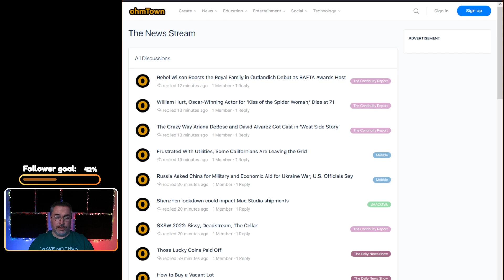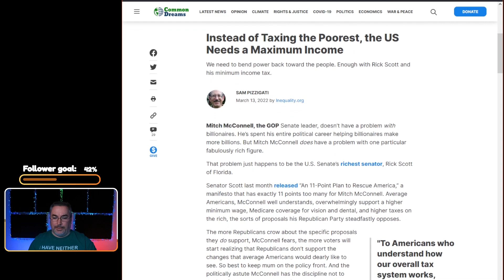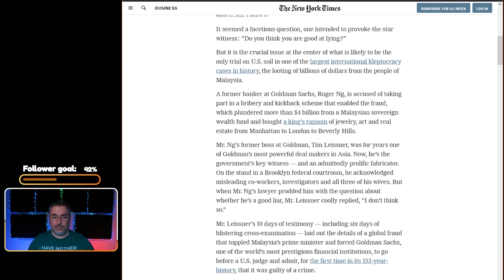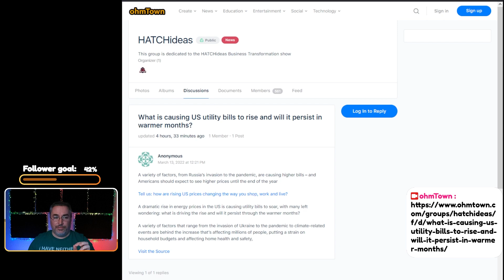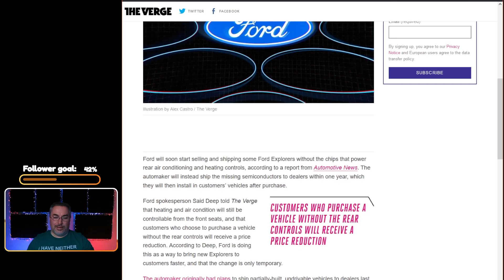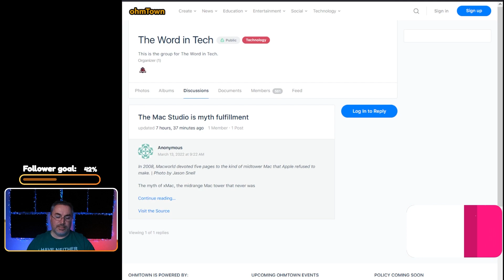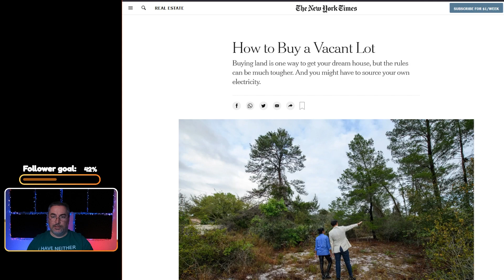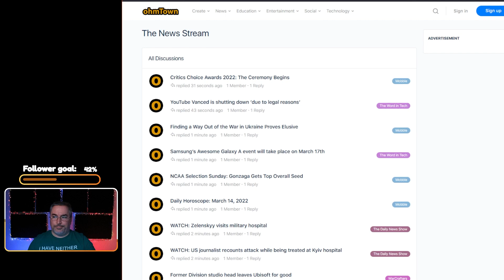The ohmTown Daily News Show - March 13th, 2022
Welcome to The ohmTown Daily News Show (ODNS) that is held live from 6PM to 7PM daily. I cover a selection of aggregated news articles live, without prior reading. The site aggregates news into 6 categories and 50 sub-channels that I plan to turn into hourly shows live on twitch, posted later to Youtube and Podcast.

I'll be adding past episodes as well as daily episodes until caught, and the ohmTown Podcast will be doing the same thing.

More:
and become a citizen of ohmTown.
from 6PM to 7PM Daily for Live Streaming.
for discussion and long term access.
for Discord discussion and possibly going on air.